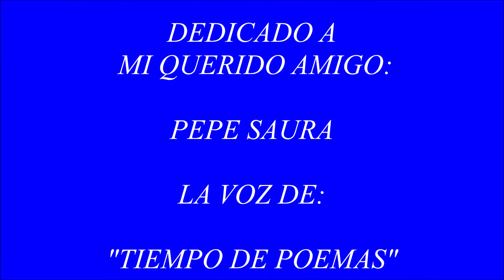JUAN AZNAR - CANTA: SE EQUIVOCO LA PALOMA (DEDICADO A MI AMIGO PEPE SAURA) - (J.M.SERRAT, R.ALBERTI)